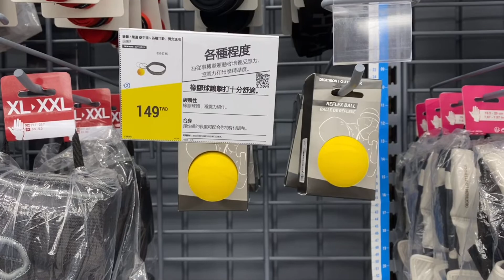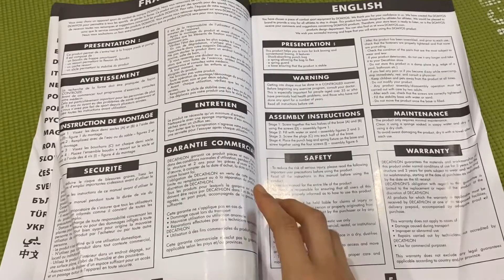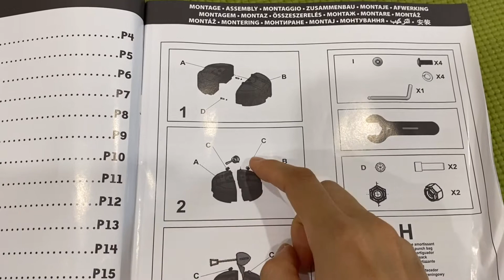[HappyLife] Decathlon's Punching Bag Unboxing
We have barely learned boxing, just buying the punching bag to exercise at home, release pressure, and have fun!

NEFFEX - Grateful